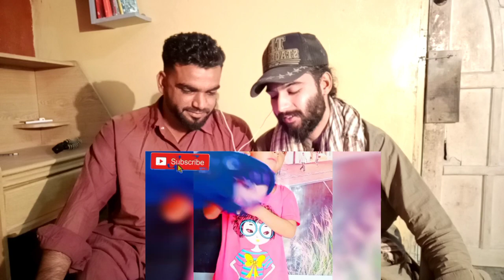Cutest Tik toker Of Pakistan || Baloch Reaction